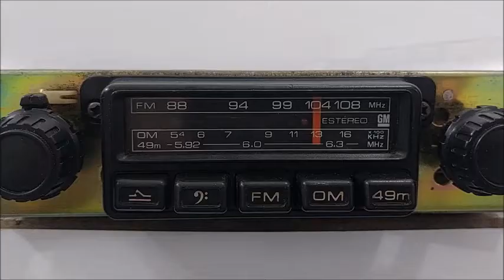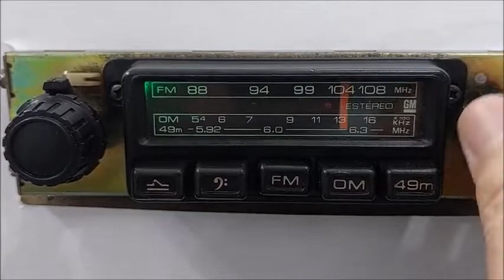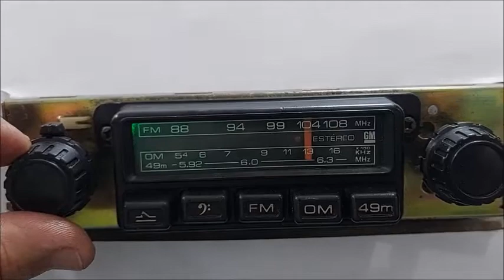Motoradio GM Chevrolet Opala, Caravan, C10 FM OM OC & AUX by, Vargas Rádios Amparo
ABAIXO, LINK DO ANÚNCIO NO MERCADO LIVRE BRASIL é só clicar sobre
Teste auto rádio Motorádio GM Chevrolet Opala, Caravan, C10 anos 70 e 80.
Lindo, com uma excelente qualidade sonora e de recepção, e agora com uma entrada auxiliar, acionada pela tecla tonalidade (segunda da esquerda pra direita) para poder ouvir o som de um celular, Ipod, ou receptor bluetooth.
Restauração by, Vargas Rádios Amparo